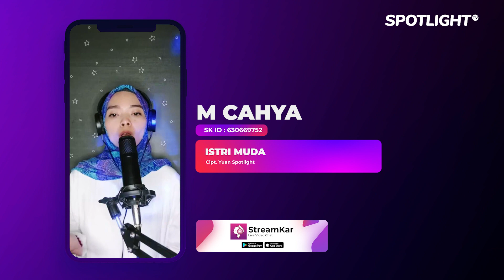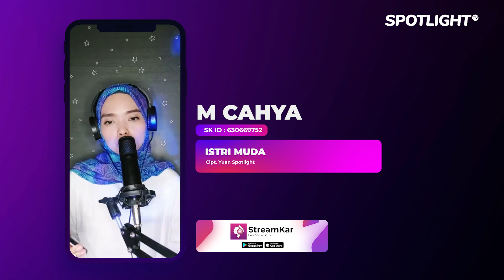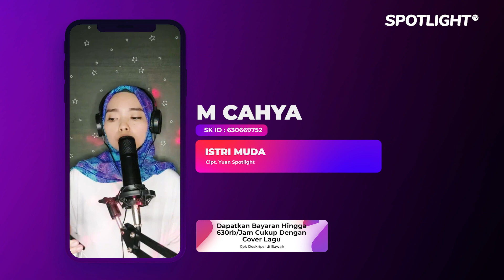Istri Muda - Live M CAHYA Spotlight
Executive Producer : PT. Reza Putra Persada
Producer : Reza Express [Aan Suhendar]
Publishing : PT. Studio Spotlight Indonesia